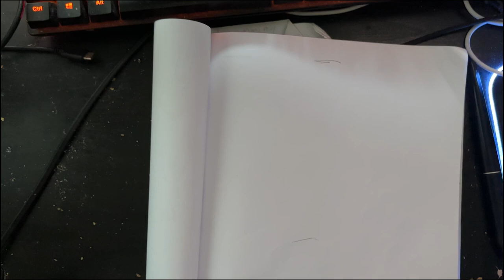drawing from life zebra drawing september sketch